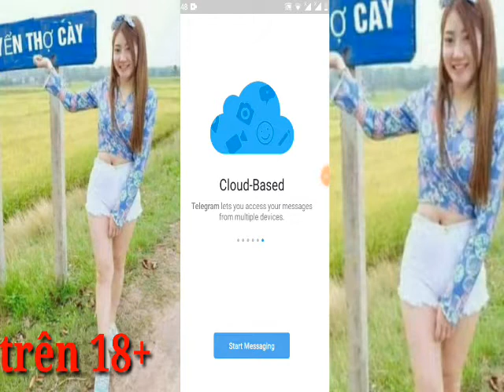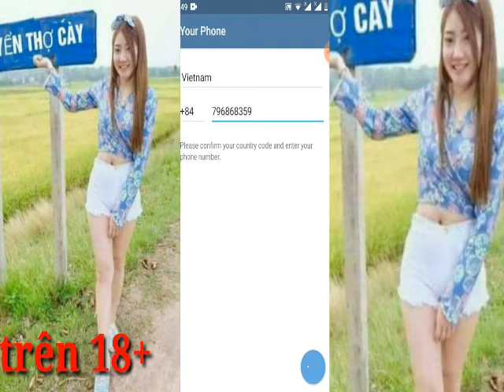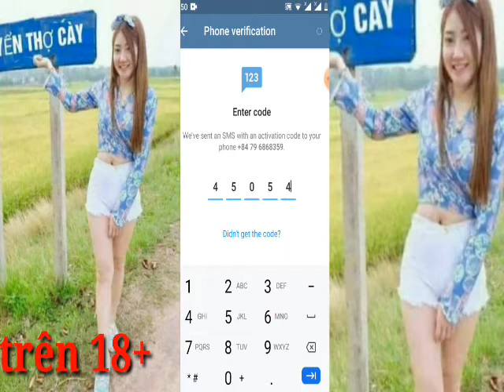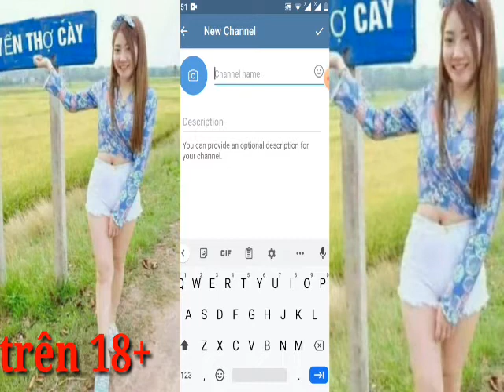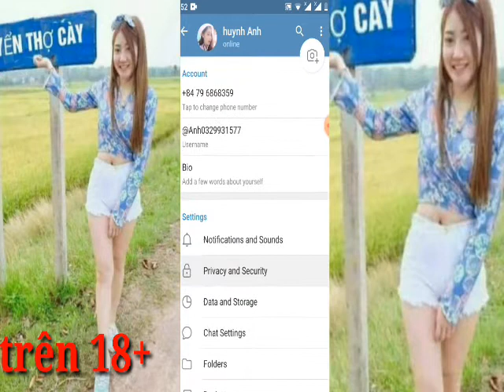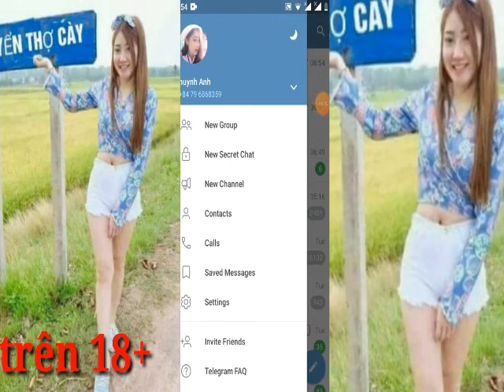cách đăng ký telegram -và tạo nhóm telegram mới nhất 2020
các bạn nhớ live và đăng ký ủng hộ mình nhé
thanks kêu các bạn